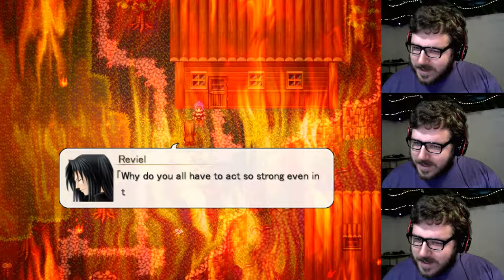DID I FORGET SOMETHING? - Nocturne:Rebirth Part 64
Ristill has been defeated, however I feel like I'm forgetting someone.